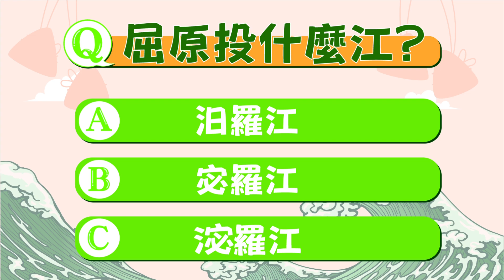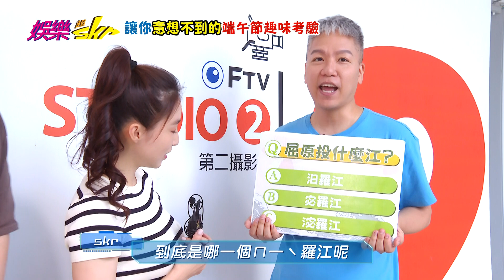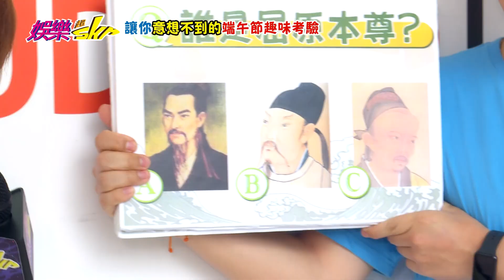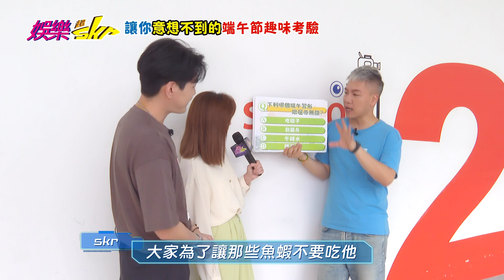讓你意想不到的端午節考驗 原來這個端午習俗跟屈原沒關係?!!!【娛樂超skr】市井豪門 廖家儀｜何豪傑｜馬國畢｜洪毛｜蘇晏霈｜傅子純｜王瞳｜張家瑋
讓你意想不到的端午節考驗!!你知道屈原本尊長什麼樣嗎?!
又是哪個端午節習俗跟屈原沒關係呢??!!
🌟超skr主持人 小鹿 /
🌟超skr大來賓 廖家儀 ｜ 何豪傑 ｜ 馬國畢 ｜ 洪毛 ｜ 蘇晏霈 ｜ 傅子純｜ 王瞳 ｜

🤖（首播​​）每週五中午12點 娛樂超skr官方YouTube頻道播出。

每週六中午12點 民視娛樂/ 四季線上4gtv/ 娛樂超skr臉書播出。

🤖 民視第一台151頻道​ 每週四晚間9:30​、週日上午10:30​ 播出。